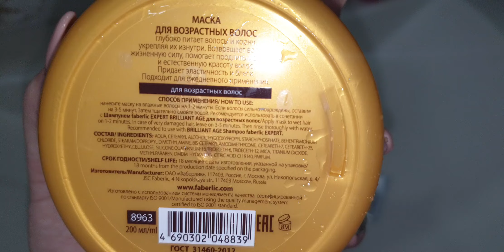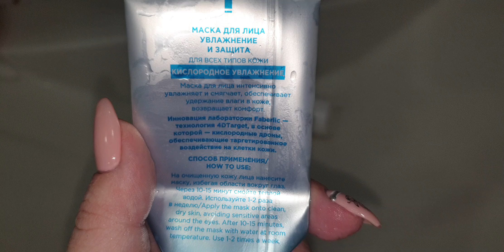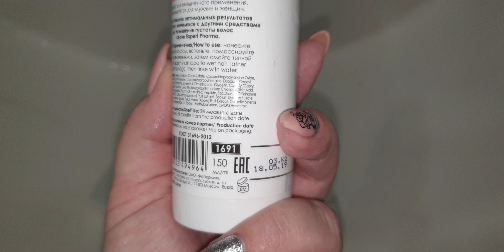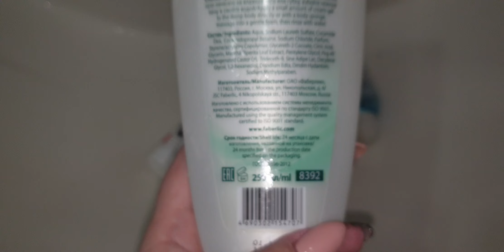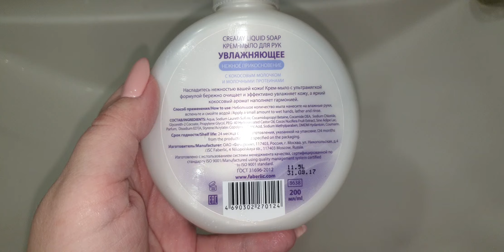Чуточку пустышек. Ля крем, маска для волос, увлажняющая маска для лица, активатор густоты волос.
Скайп anna19833333
Группы :